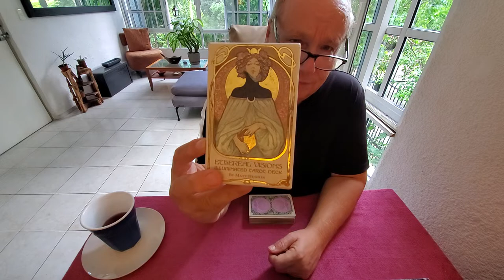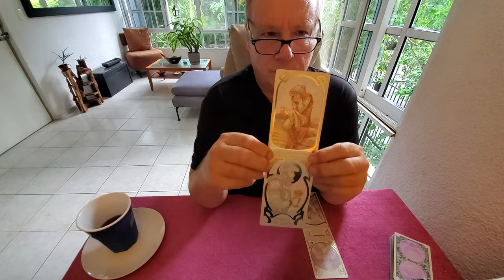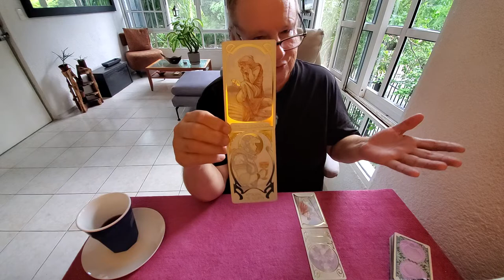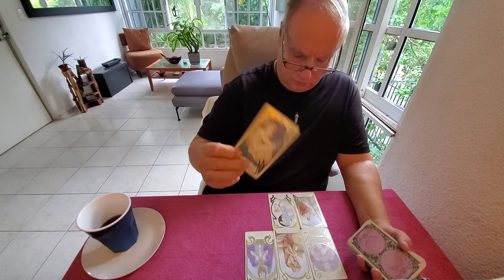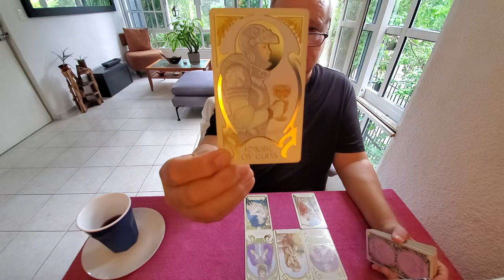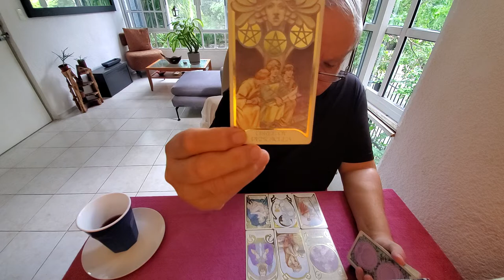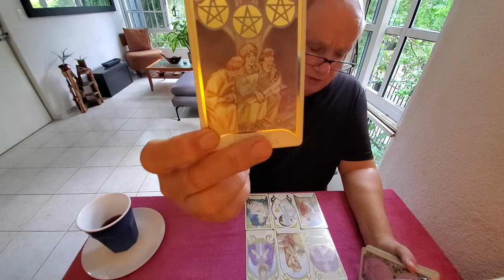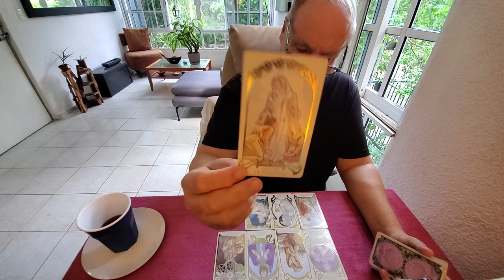Pisces Singles Tarot Love Read, "Meet Your Soulmate" for End of Nov 2021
Tarot Pisces Singles for End of November 2021 the Meet Your Soulmate Reading for Pisces Sun, Moon, Rising & Venus. An always positive reading asking who is the right one for you.
Soul Family Collective Weekend Reading for November 12th-14th 2021 -